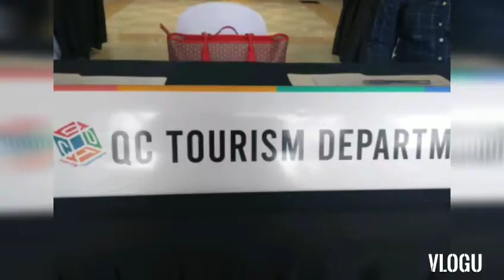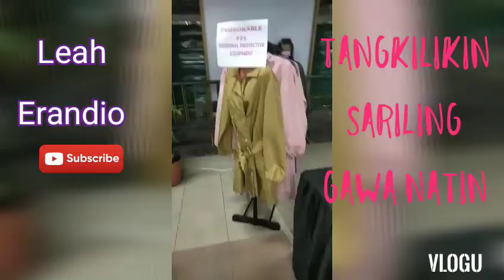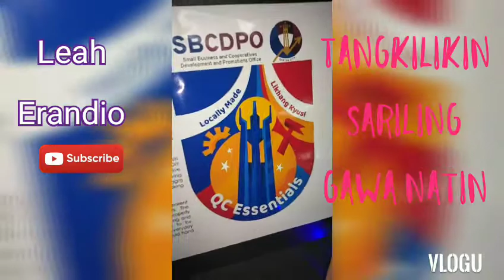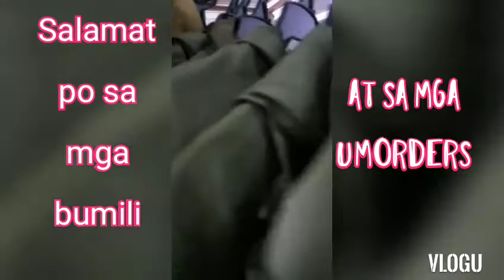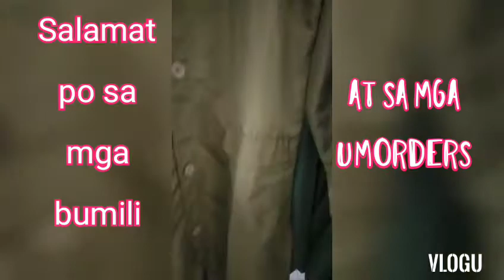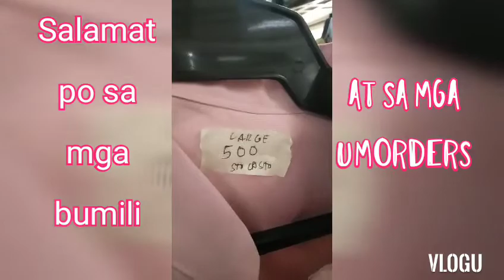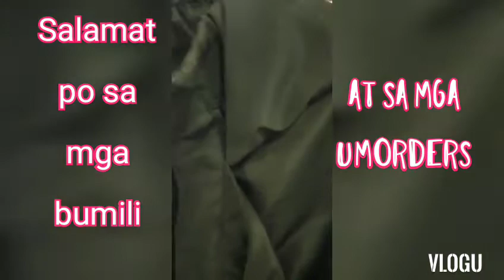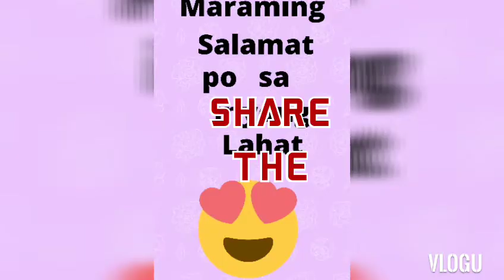FASHIONABLE PPE's STYLE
How to make PPE'S Fashionable
Work at Home to earn money
Paano magbenta ng mga Fashionable PPE's Outfit